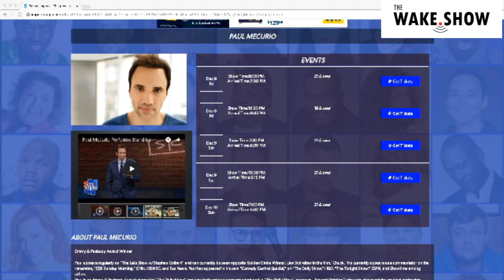Comedian Paul Mecurio - The Wake.Show with Fisher and Jonny Torres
Paul Mecurio couldn't help but go full "Rant Baby" when he sat down with Fisher and Jonny Torres on The Wake.Show

About Paul Mecurio
Paul works on "The Late Show w/Stephen Colbert," making several appearances  on that show and can currently be seen in the film,“Chuck,” with Golden Globe Winner, Liev Schreiber.

Paul is an Emmy & Peabody Award winner for "The Daily Show" and was featured as a correspondent and in “The Daily Show” segment, “Second Opinion,” where he skewered the medical profession playing an HMO rep. with an unsympathetic mindset.

He appears as a commentator on the venerable, “CBS Sunday Morning," CNN, MSNBC, and Fox News and has appeared in his own "Comedy Central Special,” "The Late Show w/Stephen Colbert," on “The Daily Show,” HBO, "The Late, Late Show," “The Tonight Show,“ and ESPN among others.

Paul has made dozens of national television appearances as a recurring contributor on such shows as; “CNN Newsroom w/Brooke Baldwin Show,” “CBS Sunday Morning,”  MSNBC, ” VH-1, “Dr. Drew,” “The Meredith Vieira Show,” “Outnumbered” (Fox News), “Kennedy,” “Showbiz Tonight,” “Viewpoint,” “Katie Couric,” “Hannity,” “SportsNation” (ESPN), “Real Story –Fox News” and many more.

Paul has extensive experience as a host, talk show commentator, writer and improv performer.  He has a long, award-winning track record from “The Daily Show,” not to mention his regular appearances on the national talk show circuit as host and guest discussing everything from pop culture to entertainment, politics, the media-including social media, sports, the financial industry, real estate, business and legal issues (he is a former Wall Street Lawyer and Investment Banker - see below).

While on Wall Street Paul was hired by Jay Leno to write jokes for “The Tonight Show." After living a secret double life as a Wall Street lawyer/banker by day and comedian by night, Paul left Wall Street to go into entertainment full time ... if he didn't he would have had a nervous breakdown trying to keep the two worlds separate.